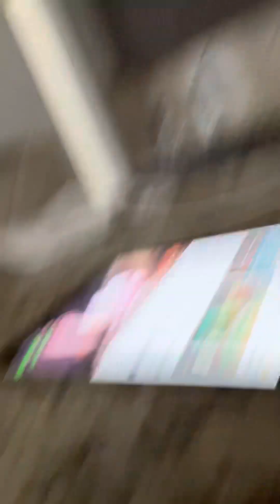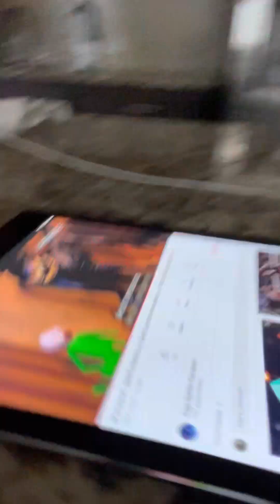King Hyena - Battle Rap (feat. SLOW Z) (Official Music Video)